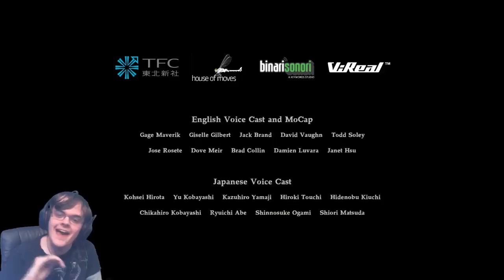Resident Evil 7 (DLC) [Part 23] - END OF ZOE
Boom baby!